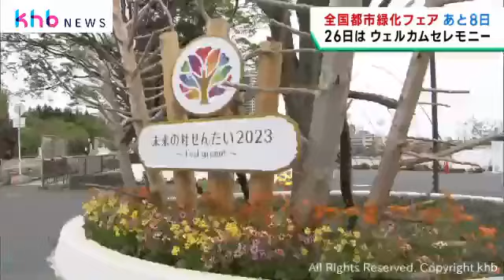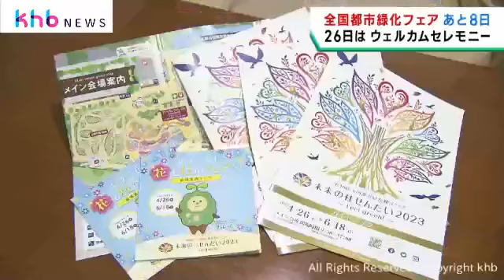全国都市緑化仙台フェア２６日に開幕 記念セレモニーを開催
仙台市は初日の２６日に開幕を祝うセレモニーを行い、５４日間のフェアが始まります。